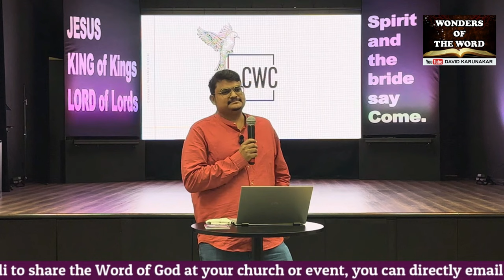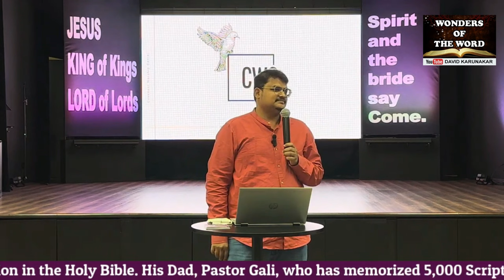How do you receive your miracle? America, don't give up on God but continue in Jesus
Brief Testimony of David Karunakar

“Blessed be the God and Father of our Lord Jesus Christ, who hath blessed us with all spiritual blessings in heavenly places in Christ.” (Eph 1:3)

Brother David Karunakar was saved on November 3, 1997, when he was 11 years old. He received a call from God for full time ministry so he stopped his secular education and went to Bible College at the age of 14. David earned a Bachelor of Theology from Hindustan Bible College in Chennai, India and Master of Divinity from Madras Theological College in Chennai, India.

By the grace of God and by the power of the Holy Spirit, David has memorized over 1,000 Scriptures from all 66 Books of the Holy Bible.  In addition he has memorized all 22 chapters of the Book of Revelation in the Holy Bible. His Dad, Pastor Gali, who has memorized 5,000 Scriptures, has been his inspiration to memorize the Word of God.  Keeping  the God’s Word in his heart helped him to worship and pray according to the Word of God to have a Spirit-filled life.

During all these years, God used him in many ways and is using him in different ministries such as street preaching, village ministry, children ministry, church ministry,  prison ministry,  literature ministry and television ministry. He is thankful to God that even though he is not worthy, but still God’s grace is enabling him to serve God with his life.

In 2007, David was married to his wife Lavanya, who is gifted in singing. They are blessed with three children,  Israel, Jessica and Joseph.

By the grace of God and by the power of the Holy Spirit, David has written 3 books.

1. Meaningful Prayer – Praying According to the Word of God
2. Meaningful Worship – Worshipping according to the Word of God
3. Animals and Birds of the Bible (a Pictorial book for Kids, to learn 30 Spiritual Lessons from 30 Animals and Birds of the Bible)

David has also written a Gospel Tract “Jesus is Coming in the Clouds”, which is sent for free of cost to all requests to use in gospel outreach ministries. To know more about his literature ministry, please

David and his wife Lavanya do ministry among the poor and street kids and juvenile children. To know more about their kids’ ministry, please

David has a preaching and teaching ministry called “Wonders of the Word”. He is invited to preach and teach God’s Word in Gospel Crusades, Healing Meetings and churches.  To know more about his preaching and teaching ministry, please

“The Bible Foundation” is a ministry started by David’s dad Pastor Gali Gangaraju to encourage people to Memorize the Word of God. To know more about this ministry, please

Videos of David reciting his memory verses with blindfold are uploaded on his YouTube Channel David Karunakar

Videos of Pastor Gali reciting his memory verses  with eyes closed are uploaded on his YouTube Channel. The Bible Foundation

These videos were recorded and uploaded for the Glory of God and to inspire others to Keep God's Word in their hearts.

“And I am sure that he who began a good work in you will bring it to completion at the day of Jesus Christ.” (Philippians 1:6)